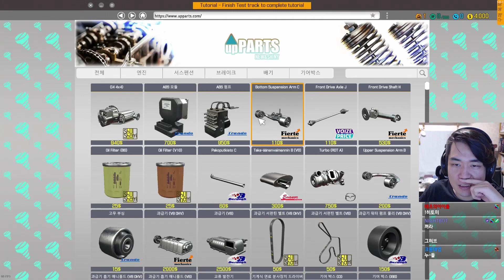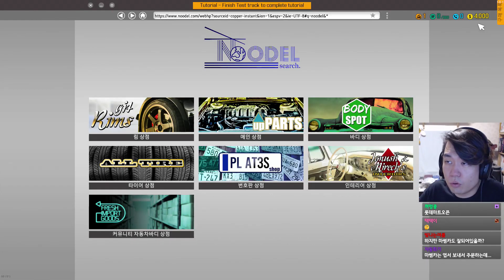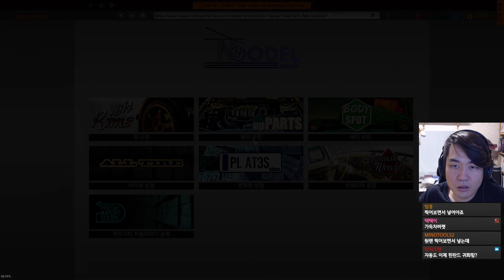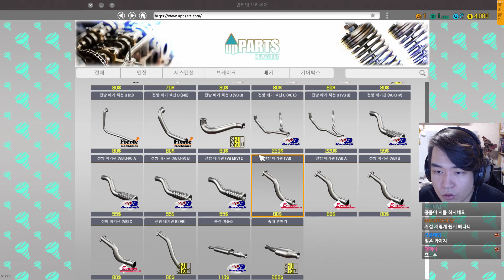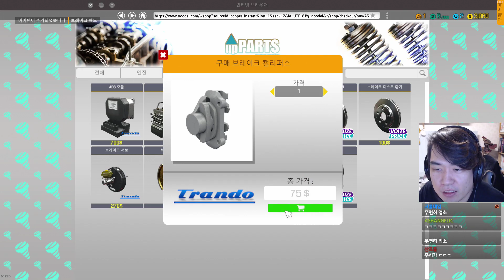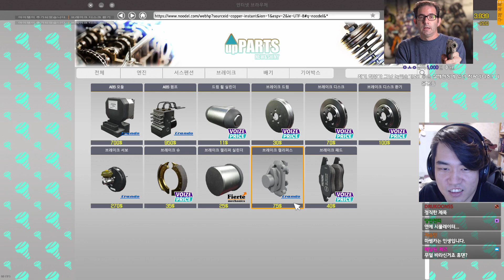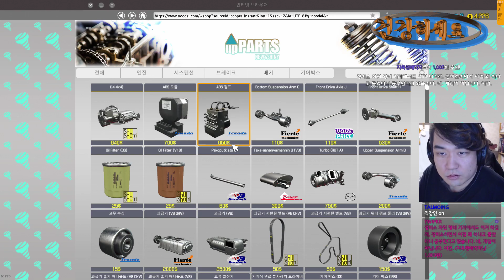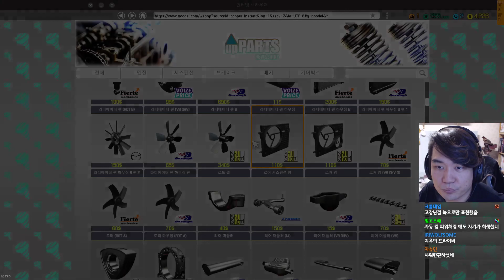#1 차량 정비사가 되어 닦고 조이고 기름치자! 카 메카닉 시뮬레이터 2018 [풀영상]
+ 생방송을 보고싶다면 트위치로!